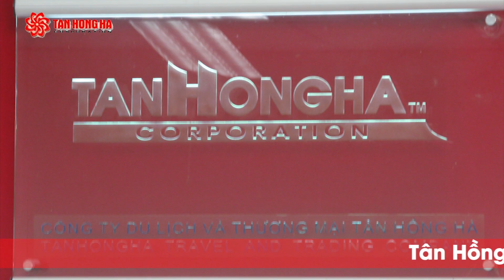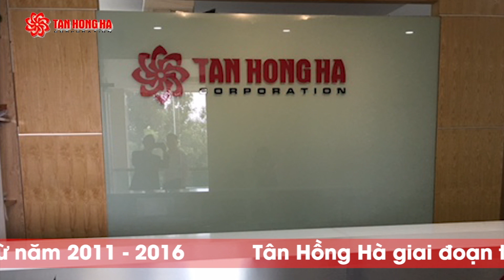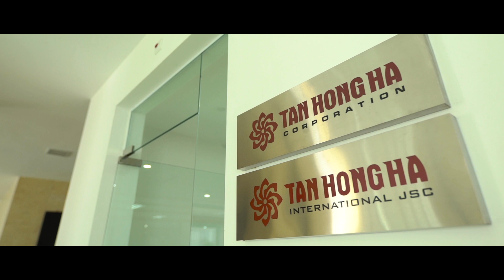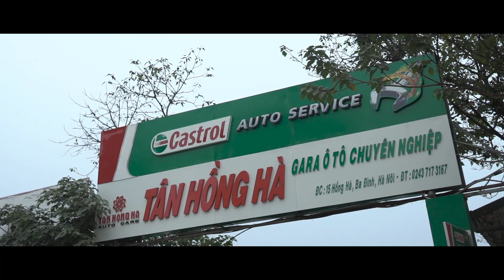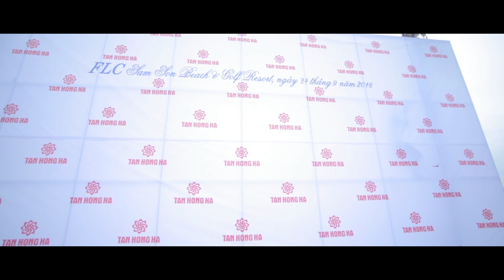TÂN HỒNG HÀ 2017